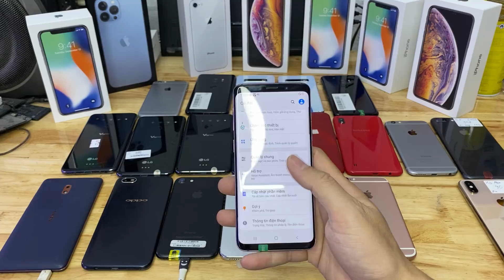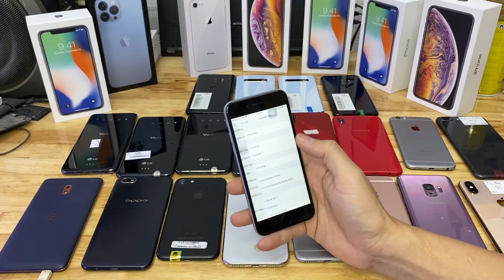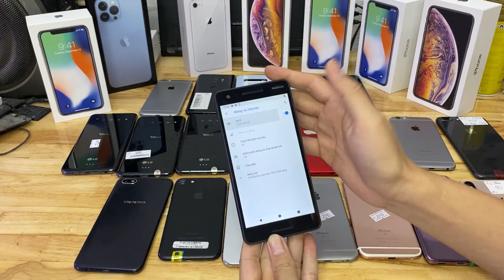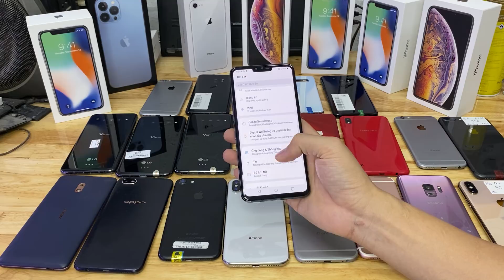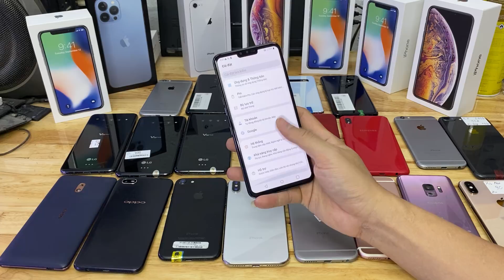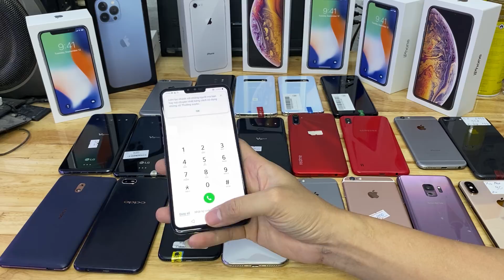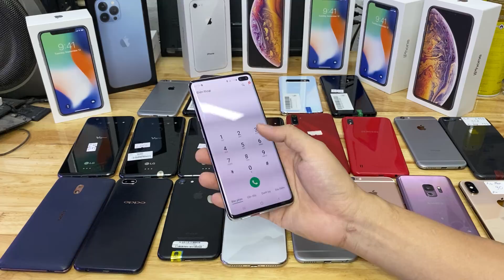Thanh Lý Điện Thoại Cũ -ip bypas Samsung,iphone, oppo, Lg : V50, A1k, S10, S10p,S9,A10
- LG V50 : 3000
- Xs 256gb : 9400
- ip11 promax : 17.500
- ip X fullbox : 7700
-8plus 256gb : 7300
- ip SE 2020 new : 7100
- ip Xsm 256 : 12.500
- Ip Xs full box : 8000
-Oppo Reno 5 : 5500
- LG V50: 2300
- LG V50S : 4000
- S10 plus : 6300
- S20plus : 9tr900
- Note 10 lite : 5900
- Note 5 : 1400
- Note 10 : 7200
- A71 : 5400
- A31 : 4100
- S105G : 6300
- Note 9 : 5500
- S10 : 5300
- Note 10 : 6900